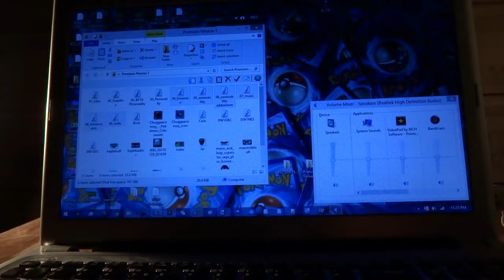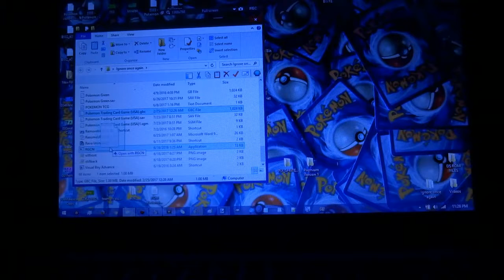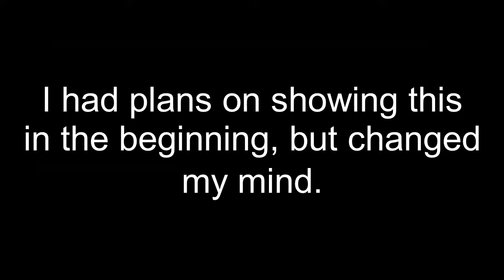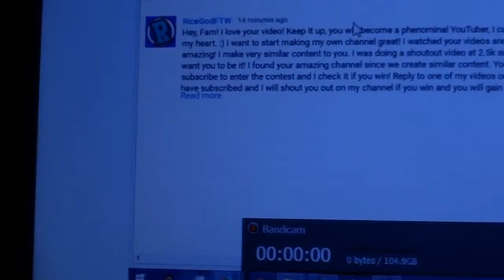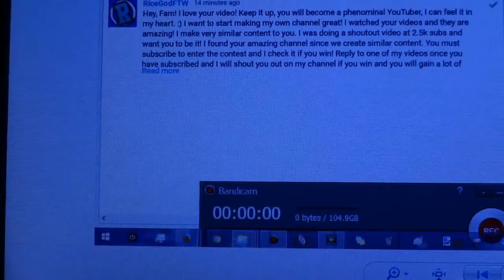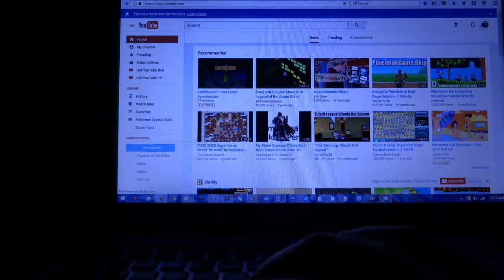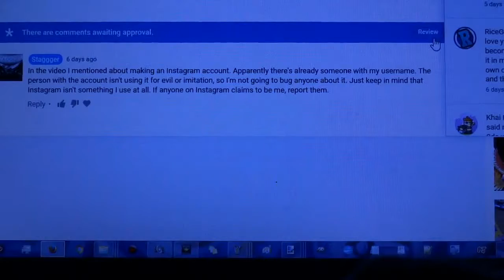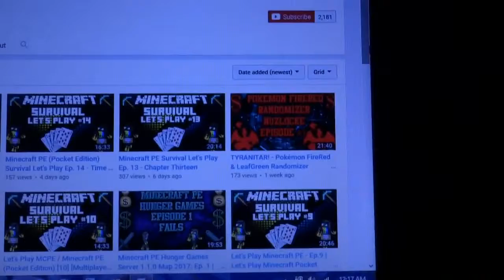Pokemon Trading Card Game No Text Challenge: Part 10: Familiarity...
My microphone is broken... Let's go back in time when this was an acceptable way of recording!